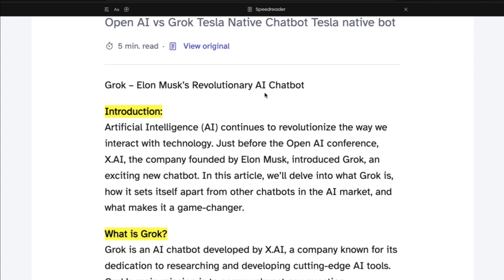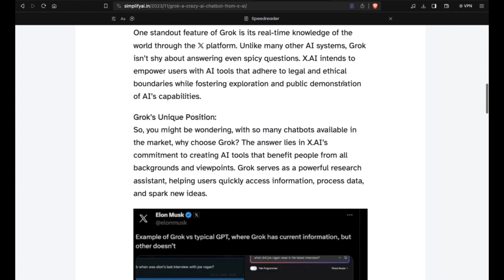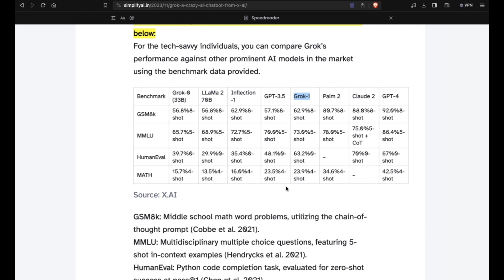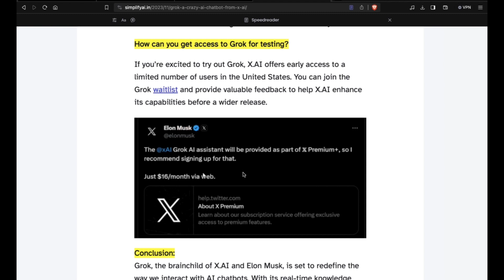The Entire AI Industry Astounded by Elon Musk's Latest 'GROK AI' Innovation!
Description:
Just ahead of the highly anticipated Open AI conference, Elon Musk's brainchild, X AI, proudly unveiled Grok—a revolutionary chatbot poised to redefine the AI landscape. 🚀 In this video, we delve deep into the intricacies of Grok, exploring its unique features and what sets it apart in the competitive AI market. Be prepared to witness a game-changing innovation!

🔍  Topics :-
Introduction
What is Grok?
Key Features
Why Choose Grok?
Current Stage of Development
Performance Benchmark
How Grok was Developed
Accessing Grok-1
Subscription Details

🤖 What is Grok?
Grok, the AI chatbot from X AI, is on a mission to revolutionize AI tools. Discover how it answers questions, suggests queries, and adds a touch of wit to your interactions.

💡 Key Features:

25,000 character context window
Live search engine for real-time information
Future enhancements: image and audio recognition
❓ Why Grok?
Uncover the real-time knowledge advantage Grok offers, keeping you on par with the latest information, just like ChatGPT 4.

Grok is in its early beta stage, with continuous improvement underway. Your feedback will play a crucial role in shaping its evolution.

📊 Performance Benchmark:
Compare Grok against other AI models, and witness its superiority in every benchmark, outperforming even GPT-3.5.

🔍 How was Grok Developed?
Explore the development process, training data, and model details, shedding light on the innovative autoregressive Transformer-based Grok-1.

🌐 Access to Grok-1:
Exclusive early access is available to Premium+ subscribers of X, Twitter, in select countries.